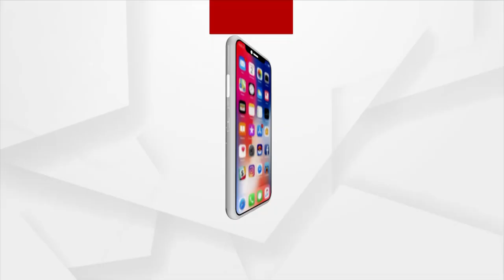ଜୀବନ ରେଖାରେ କାନ୍ଦୁଛି ମହାନଦୀ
ଜୀବନ ରେଖାରେ କାନ୍ଦୁଛି ମହାନଦୀ : ବିଜେପି କୃଷକ ମୋର୍ଚ୍ଚା ସଭାପତି ପ୍ରଦୀପ ପୁରୋହିତ